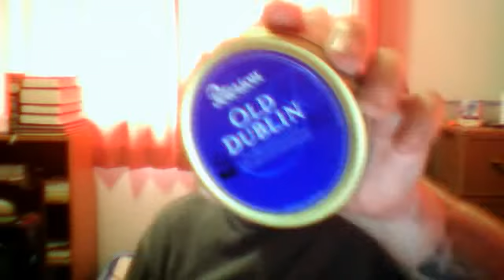Box open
Tobaccos